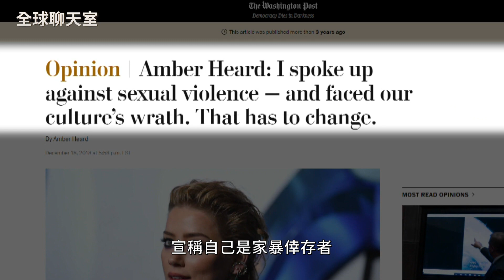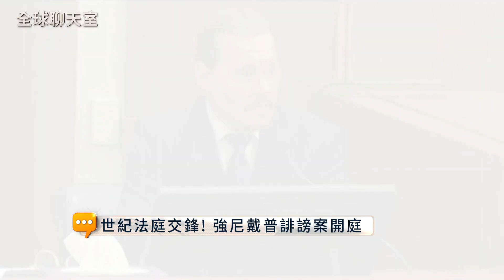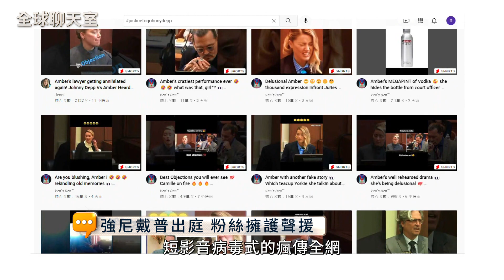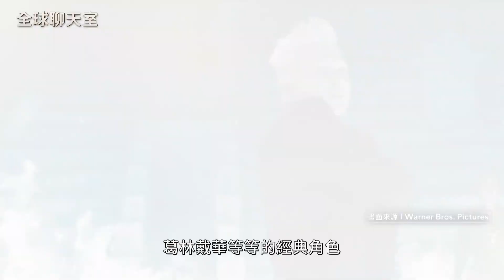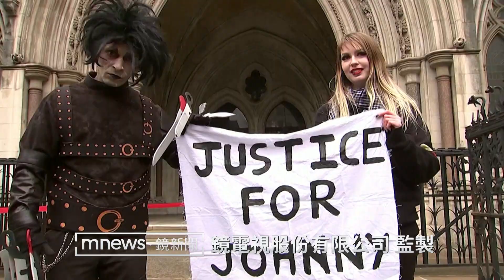強尼戴普家暴羅生門重創事業 輿論開始檢討#Metoo？｜全球聊天室#鏡新聞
◎好萊塢巨星強尼戴普控告前妻安柏赫德家暴、誹謗的官司，前一陣子成為全球最夯八點檔。這場官司之所以被稱為世紀審判，除了一來，強尼戴普本來就知名度超高；二來，他在法庭上的「幽默」表現，讓他成為最強話題製造機，甚至連輿論都不約而同的，導向他這邊。讓我們來看，為什麼審判結果還沒出爐，網友卻都一面倒的挺強尼戴普？

◎強尼戴普家暴案的撲朔迷離，讓部分網友批評，這是#Metoo太極端，片商為了政治正確犧牲了戴普。但#Metoo真的走太遠嗎？全球聊天室我們特別邀請到台灣女性影像學會秘書長羅珮嘉，來替我們深度解析。

◎雖然現代人已經不避諱談離婚，但離婚11次，這個數字還是滿猛的。是秉持什麼樣的熱情，才能在遭到背叛，又或是受了極大的傷害後，還能再一次說「Yes, I Do」。

此單元為全球聊天室與Discovery合作特輯，TLC旅遊生活頻道每週四晚上9點《結婚成癮》紀錄片，記錄四位在婚姻中越挫越勇的女性，看她們如何從失敗中學習，找到自己的幸福哲學。